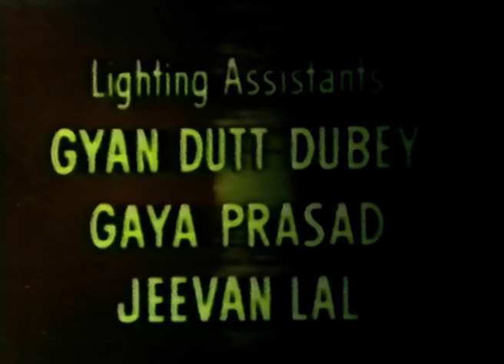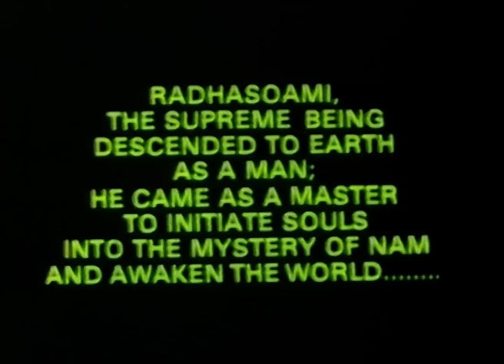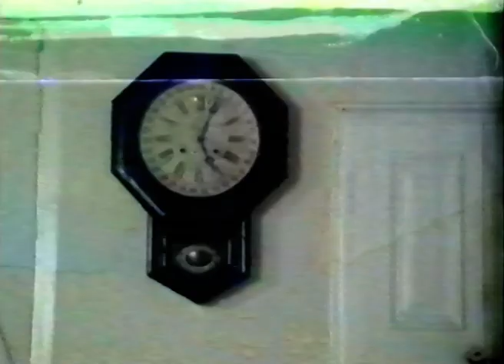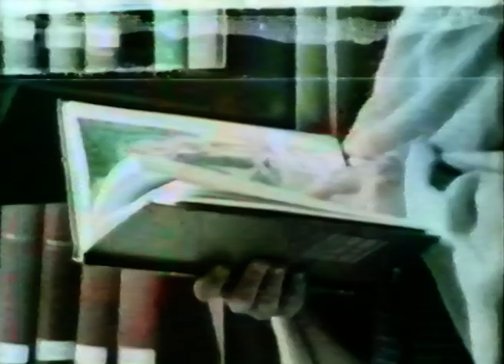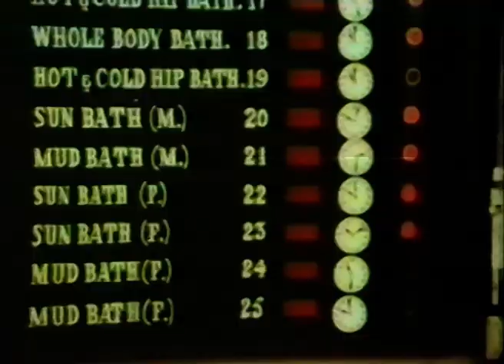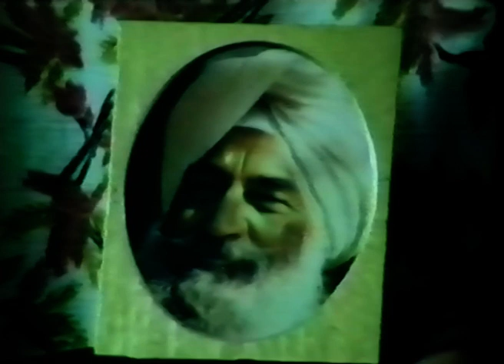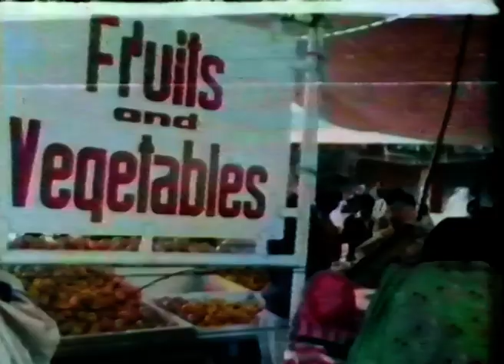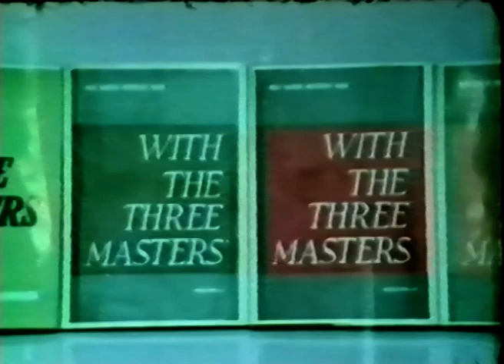The Guiding Light - English - Documentary film on the Sant Mat teachings with CC - RSSB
The Guiding Light is a documentary film released in 1985, which summarizes the teachings of Sant Mat and introduces the origin of the Radha Soami path. The film offers a unique insight into the selfless service of the Masters and the various spiritual and seva activities at Dera Baba Jaimal Singh, such as the daily satsangs, question-and-answer sessions with Westerners, the eye camp, and the dedication of the volunteers to serve the multitudes – all of which have laid the foundation of this spiritual centre.